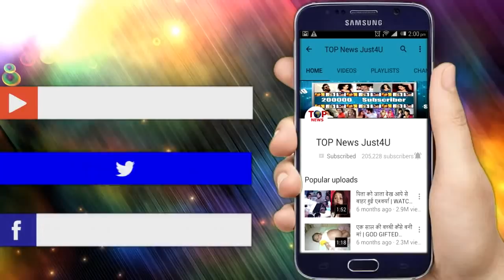BB12: OMG!! DIPIKA ने दी SREE को ये बड़ी कसम, इस कसम के आगे SREE हुए मजबूर